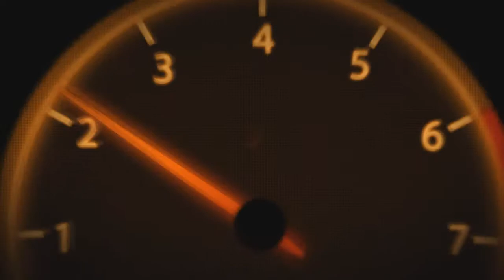Полуось заднего моста (790 мм) для УАЗ Барс